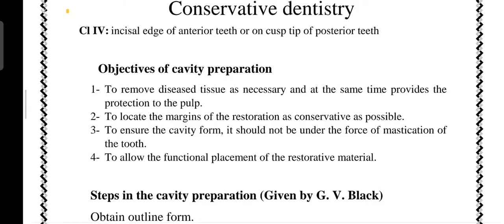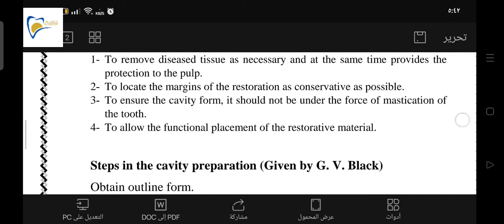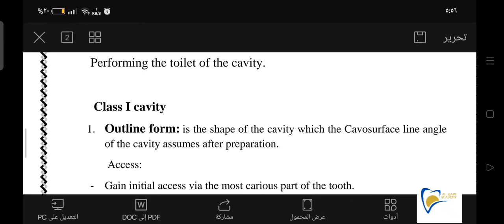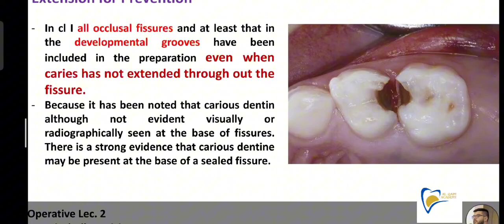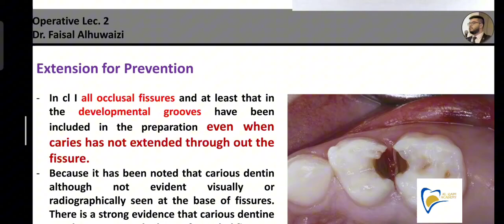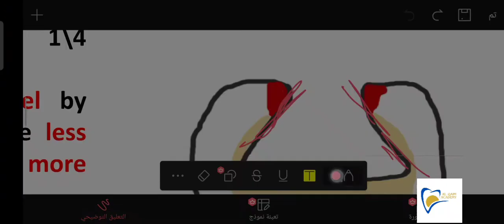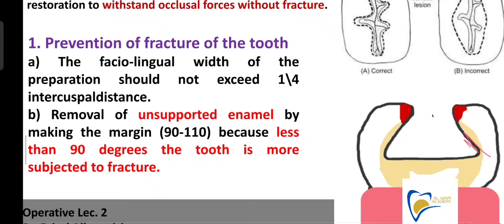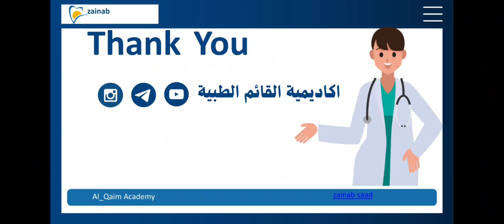operative 3rd stage class I